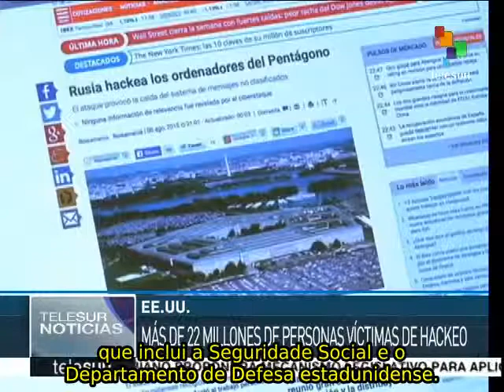Aumenta "hacking" contra empresas financeiras nos EUA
Nos EUA, as empresas que prestam serviços financeiros enfrentam incidentes de segurança relativos ao "hacking" por parte de criminosos cibernéticos. Essas empresas possuem informação pessoal relevante dos seus consumidores e por isso mesmo, geram desconfiança. teleSUR